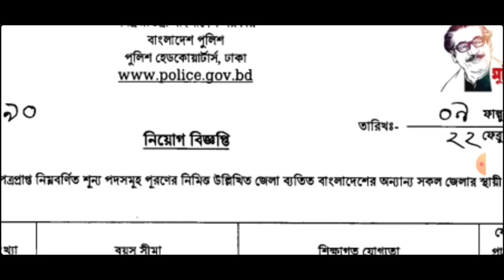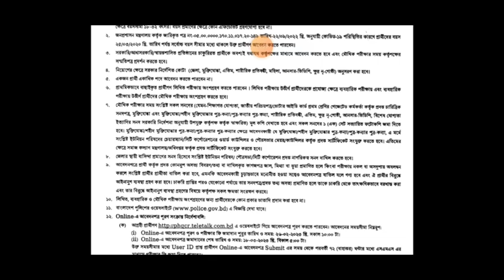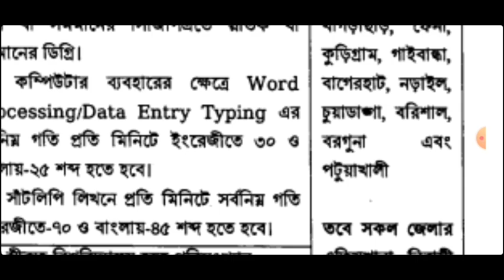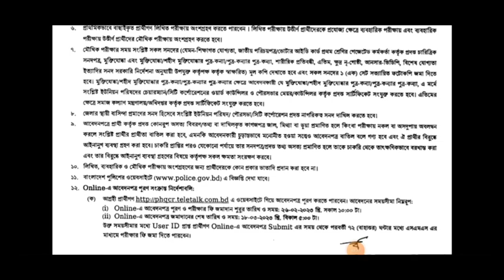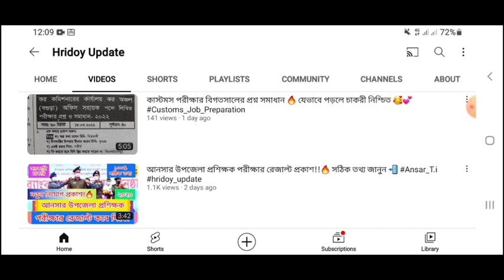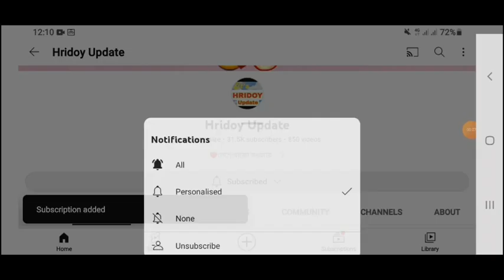বাংলাদেশ পুলিশের নতুন নিয়োগ ২০২৩ প্রকাশ🔥 Bangladesh Police Job Circular 2023🔥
হবে ইনশাল্লাহ!! 💚

১০০% কমন পেতে অবশ্যই আমাদের বইটা সংগ্রহ করুন 🔥✌️📚

কলঃ-০১৯৫১-৩৭৭৫৩৭ 📲